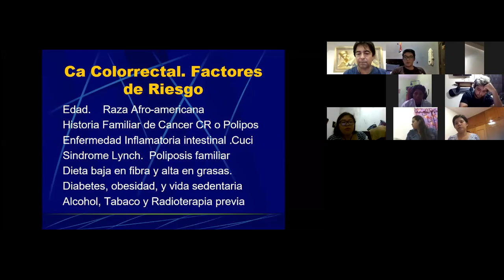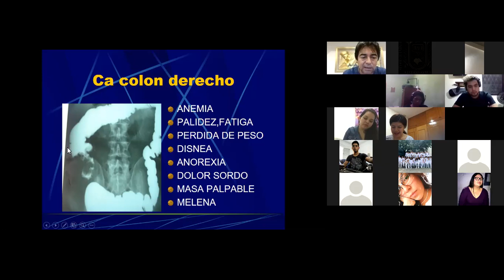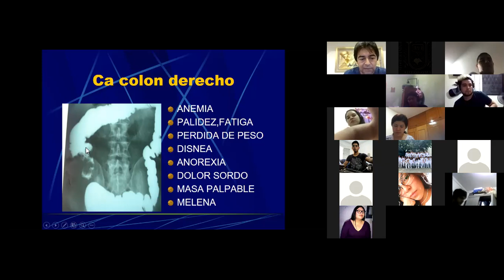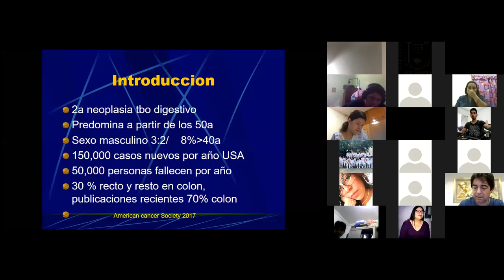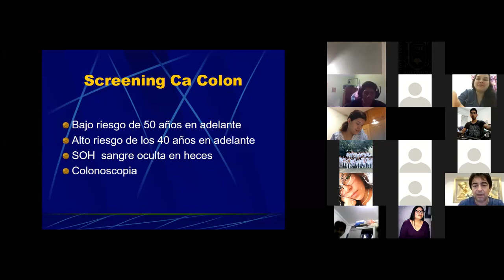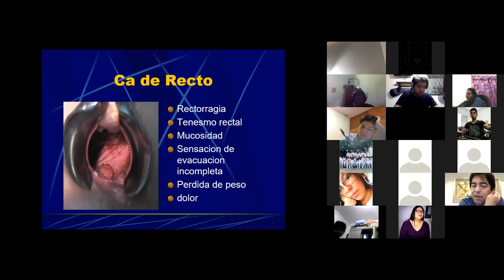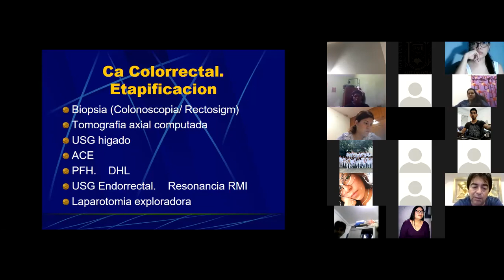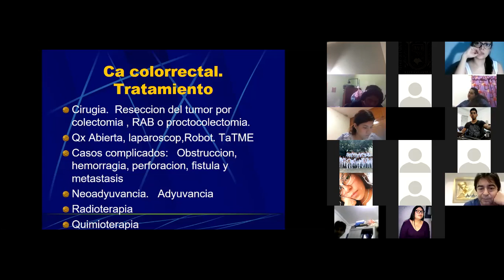Cáncer Colonorectal _ Clínica Gastroenterología_29/10/2020